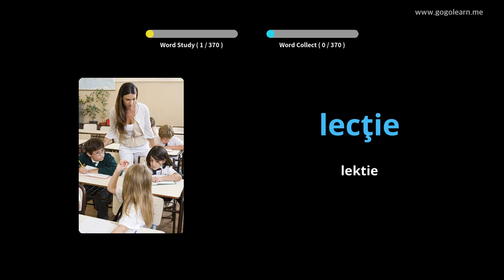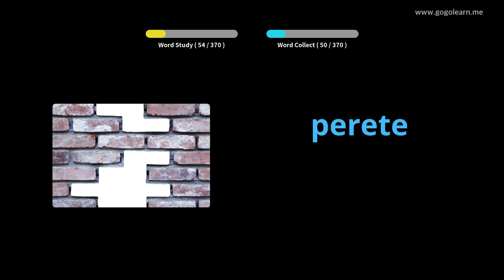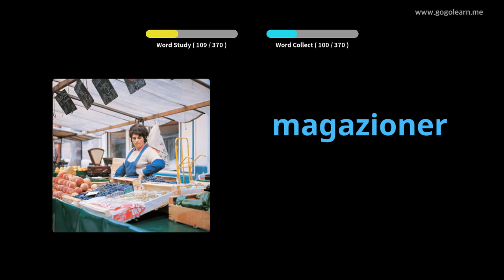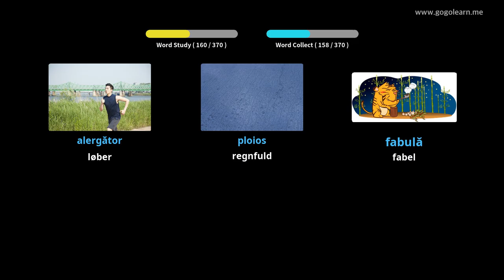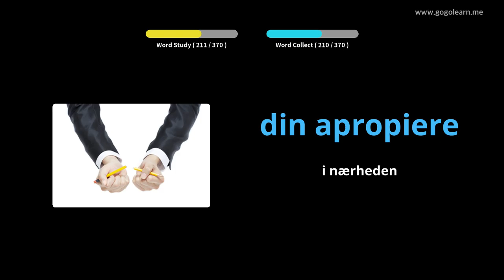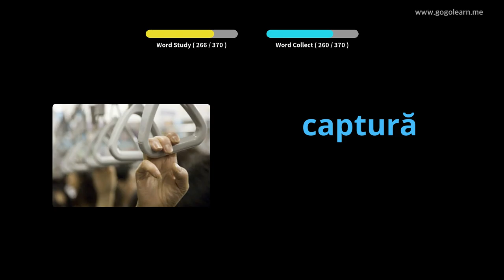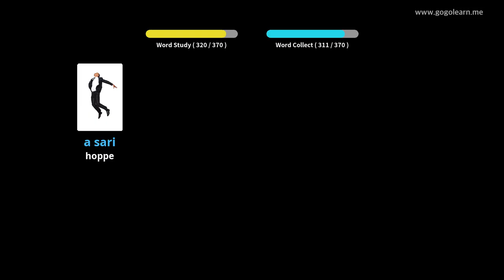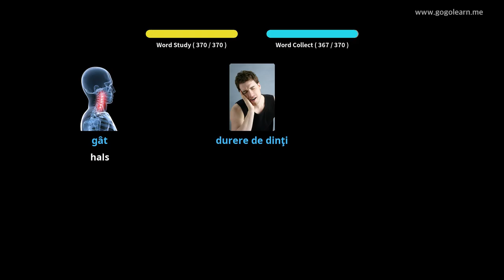Lær Rumænsk Gjennom Bilder |Rumænsk Ordforråd Mellemskole 1 | Golearn